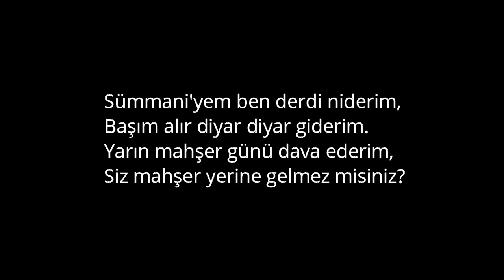bence – bölüm3 | ruslar ve karasu - önde gelenler - gündem - sakaryaspor - konuk: ahmet sami kuriş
İsmail Erken'in hazırlayıp sunduğu 'bence' programı üçüncü bölümüyle sizlerle. Sakaryalı senarist ve yönetmen Ahmet Sami Kuriş'in konuk olduğu programın ilk bölümünde Sakarya gündemi konuşulurken ikinci bölümünde sanat ve sinema üzerinde duruldu.